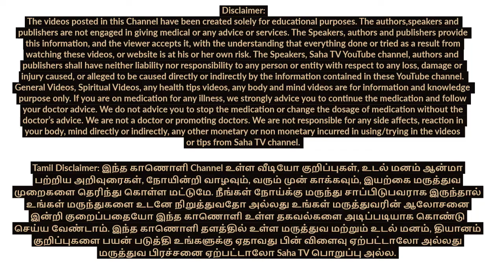Youth and Sure Success | இளைஞர்களே வாருங்கள் வெற்றி நிச்சயம் | Kalaimamani Thiru Lena Tamilvanan